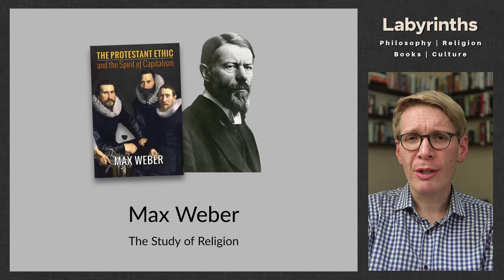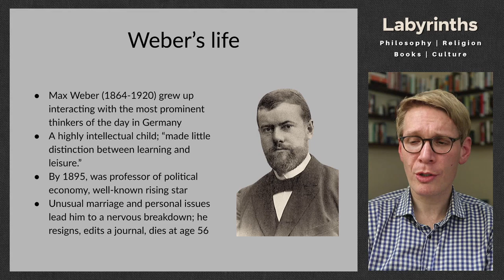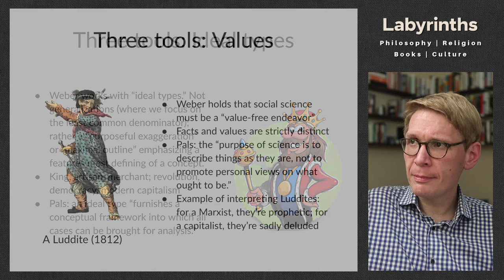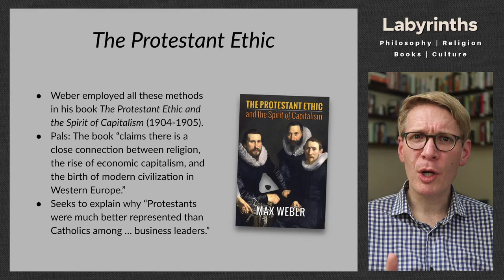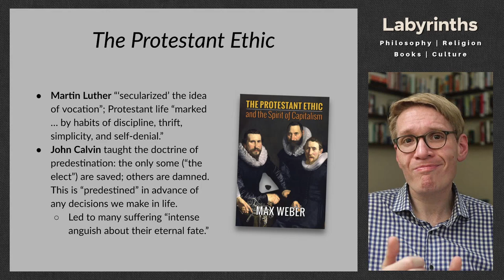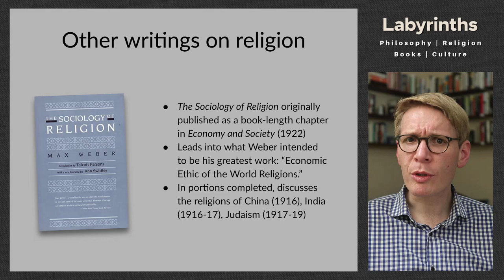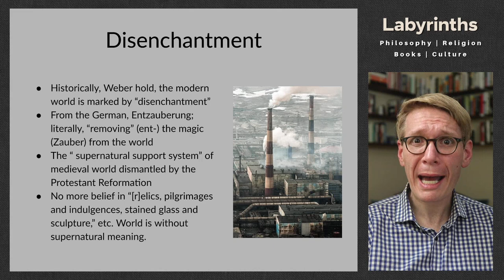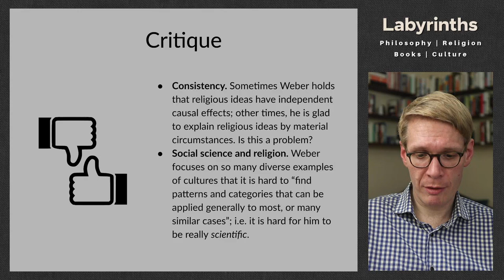Capitalism came from Christianity: Max Weber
A discussion of the work of Max Weber, including consideration of his three main tools of sociological inquiry (the Verstehen method, ideal types, and the fact-value distinction); his book The Protestant Ethic and the Spirit of Capitalism; his account of charismatic leadership and the routinization of prophetic charisma; his claims concerning "the disenchantment of the world"; and accounts of two different "salvation program" in the religions of the world.